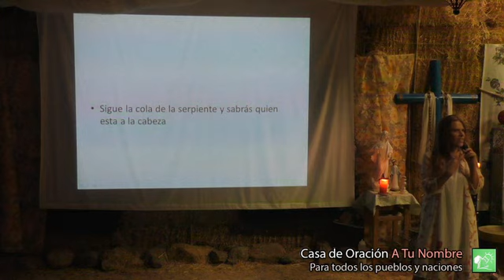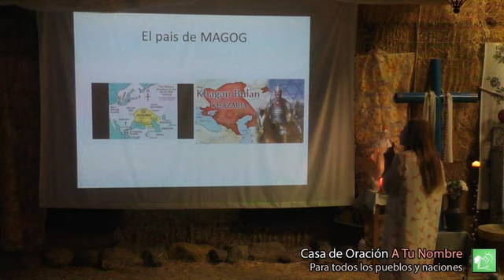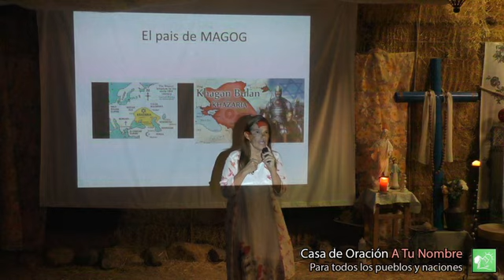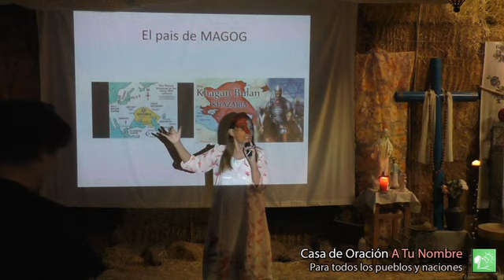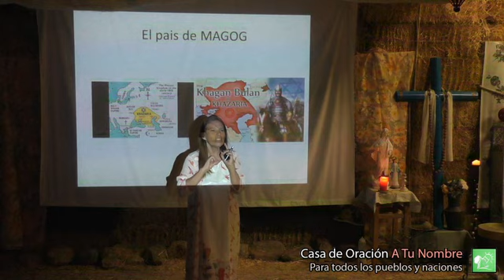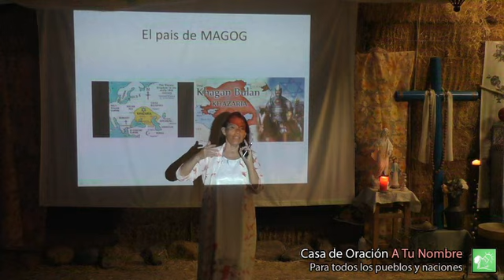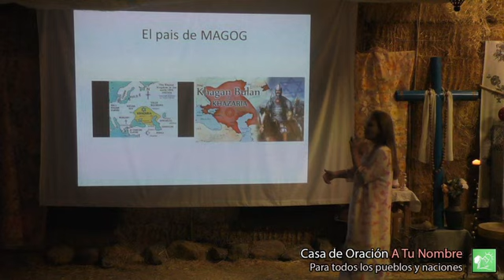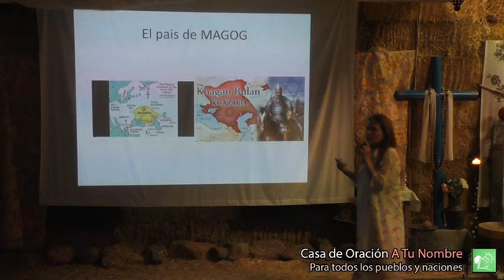CLAUDIA FRANCO: la estirpe de la serpiente, LOS JAZAROS 1/2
Donativos

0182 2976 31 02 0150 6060

O POR WERSTEN UNION A ESTE MISMO NUMERO DE CUENTA DIRECTAMENTE